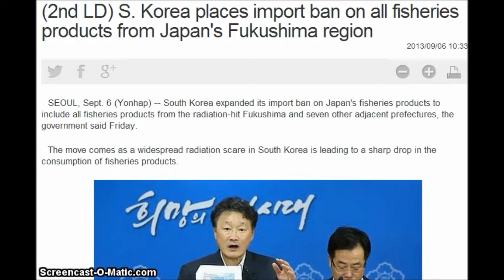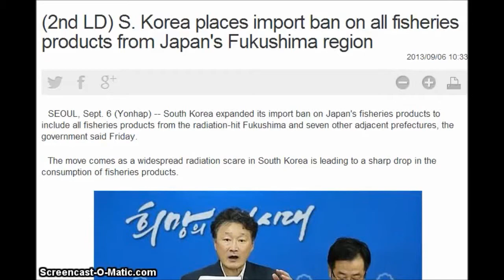South Korea places import ban on all fisheries products from Japan's Fukushima region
by
Mary Greeley